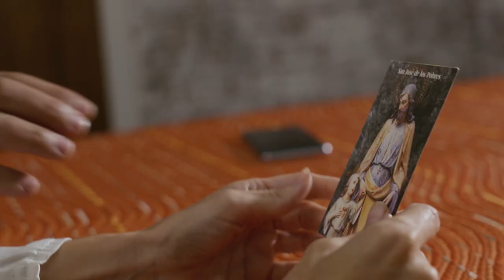COEUR DE PÈRE | Bande-annonce officielle | Disponible en DVD&VOD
Qui est vraiment Joseph de Nazareth ? Est-il toujours à l’œuvre aujourd’hui ? Partez à la découverte de ce charpentier discret et silencieux au cours d’une vaste enquête dans différents sanctuaires répartis sur les cinq continents, à la rencontre de témoins dont la vie a basculé grâce à saint Joseph.